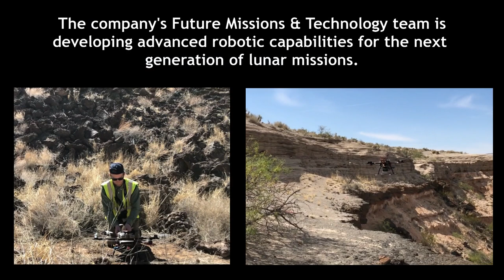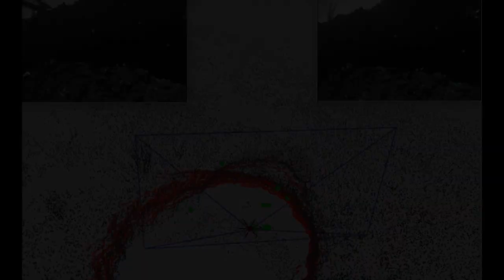Astrobotic tests GPS-denied aerial navigation technologies at volcanic field site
As America prepares to return to the surface of the Moon, Astrobotic Technology is partnering with scientists from the RIS4E node of NASA’s Solar System Exploration Research Virtual Institute (SSERVI), led by Stony Brook University, to demonstrate the robotic technologies needed to explore and study our nearest neighbor’s most interesting and challenging destinations.

Under a research contract with NASA, Astrobotic has developed a custom navigation software product, known as AstroNav, to give small free-flying spacecraft the ability to autonomously explore lunar lava tubes. Meanwhile, SSERVI researchers have been working to analyze the capabilities of compact and deployable instruments needed to collect and characterize geologic samples in the field. Advances in both areas are paving the way for future missions that are far more dynamic and autonomous than those possible today.